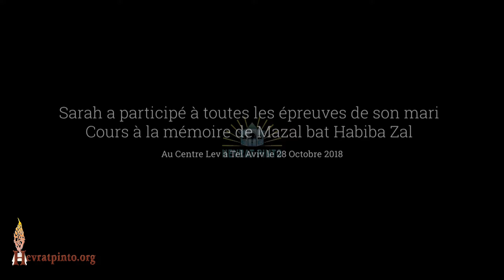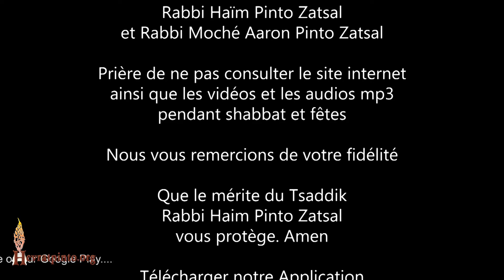Sarah a participé à toutes les épreuves de son mari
Cours à la mémoire de Mazal bat Habiba Zal
Au Centre Lev à Tel Aviv le 28 Octobre 2018